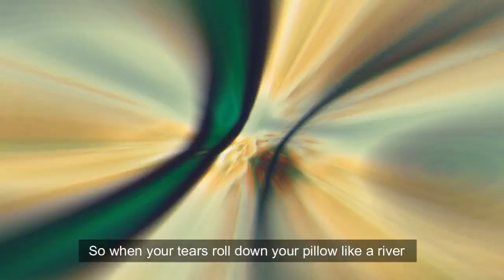AMAZING BORAMA| 2018!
I have been shot listed for the Somaliland Awards 2019 in the category young person of the year to. Please send SLA2019 to 777 after receiving a message then send #1 (young person of the year) follow by other #1 (khalid osman). Voting will continue until July 22, 2019, 11:59 pm. U codee ganacsiga, qofka ama hay’adda aad jeceshahay adiga oo diraya fariin! Fadlan u dir SLA2019 lambarka 777. *** if you do not live in Somaliland you will not be able to vote unfortunately but you could ask your family and friends who live here to vote on your behalf***

Borama short flim 2018...i am back at it again with a new short film of beautiful Borama and this time i added music and made a broll out of it and let me tell you i feel I have outdone my self this time :p !! hope you liked it and i will comeback with more of this type of video in the near future inshallah !!